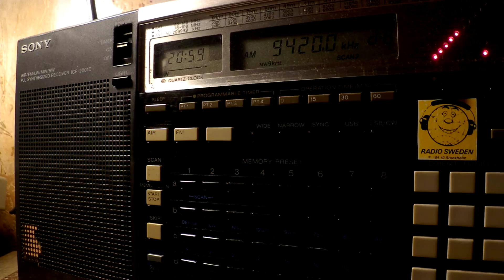25 05 2017 Voice of Greece in Greek to WeEu, WeEu 2100 on 9420, 9935 Avlis tx#3 and tx#1